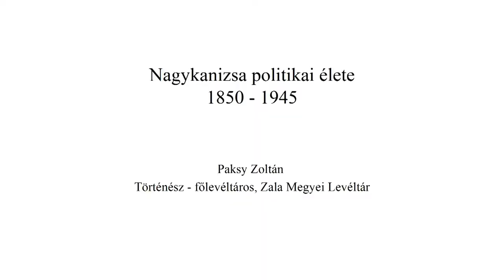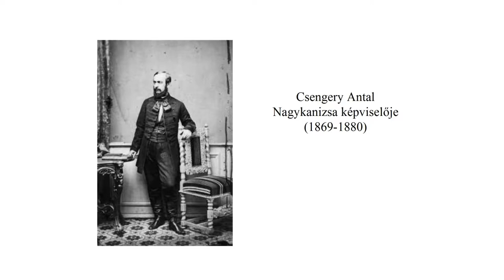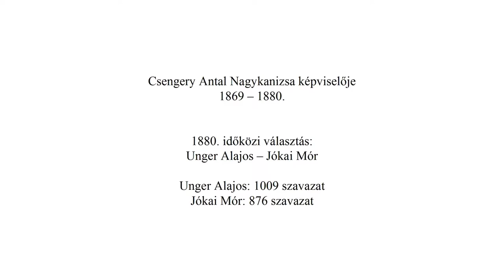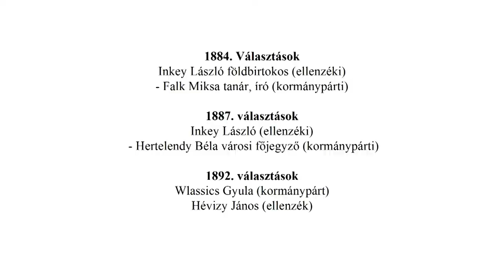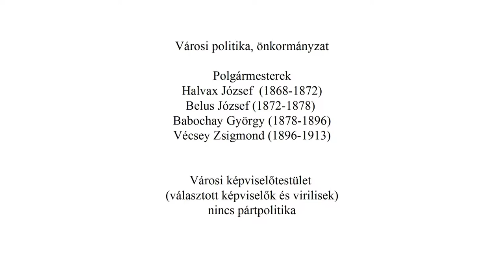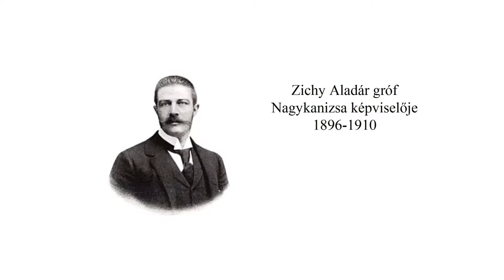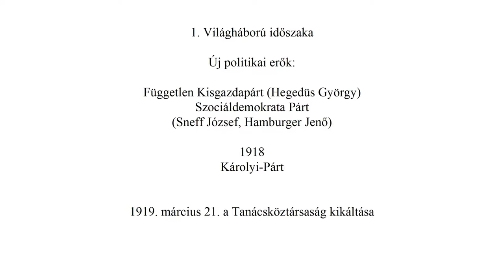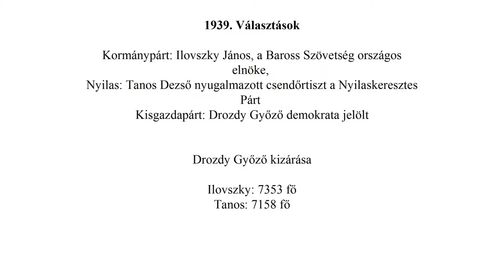Kanizsa TV - Mindentudás Nagykanizsai Egyeteme 2016.01.08.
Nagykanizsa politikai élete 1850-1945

Előadó: Dr. Paksy Zoltán, történész-főlevéltáros, Zala Megyei Levéltár